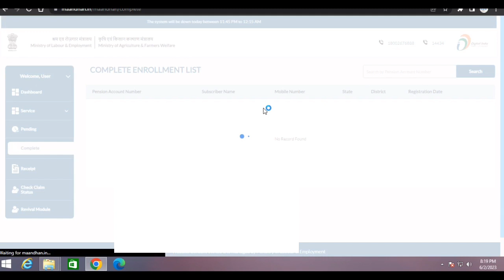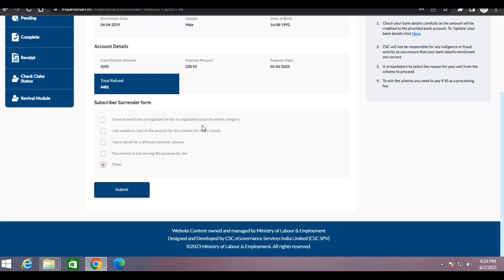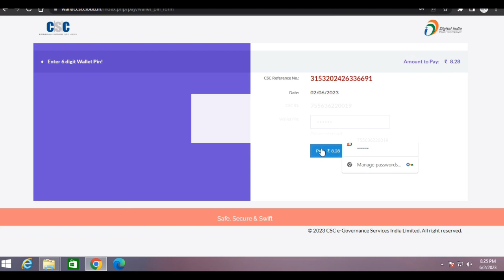pmsym self exit || How To Close PMSYM Pension Scheme Via CSC || PM श्रमयोगी मानधन योजना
owner.

Rksikarwar